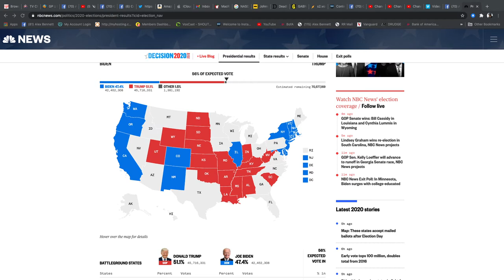Alex Bennett's Ramble 1/3/2020 (from YOUTUBE)